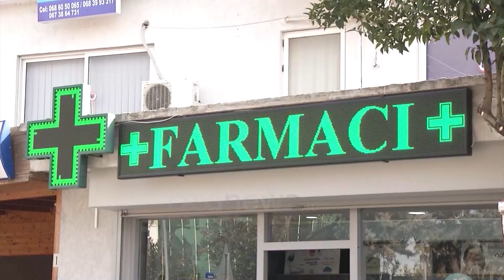Ora News - Rritën çmimet, 34 mln lekë gjobë 24 depove farmaceutike për maska e dezinfektantë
Kjo video i përket kronikave të muajit mars, kur sapo kishte nisur pandemia. Ora News ngriti shqetësimin për rritjen e çmimit të maskave dhe të dezinfektantëve.

Në muajin qershor po ashtu, Ora News e ka ngritur sërish këtë shqetësim.

Të akuzuara për monopolizim të tregut dhe bashkëpunim me njëra-tjetrën, Autoriteti i Konkurrencës ka nisur hetim të thelluar për 24 depo farmaceutike, të cilat i ka gjobitur me një vlerë totale prej 34 milionë lekësh.

Këto subjekte në kushtet e emergjencës shëndetësore akuzohen se kanë rritur në mënyrë të pajustifikueshme çmimin e dezinfektantëve, alkoolit dhe maskave.

10 depo farmaceutike janë gjobitur me 2 milionë lekë pasi nuk i janë përgjigjur kërkesës për dhënie informacioni.

Ndërkohë që 14 subjektet e tjera janë sanksionuar me 1 milionë lekë gjobë për moszbatim të konkurencës në tregun e shitjes të materialeve paramjekësore.

Në rast të përsëritjes së shkeljeve për subjektet abuzuese gjoba do të kapë vlerën e 10 përqindëshit  të xhiros vjetore.